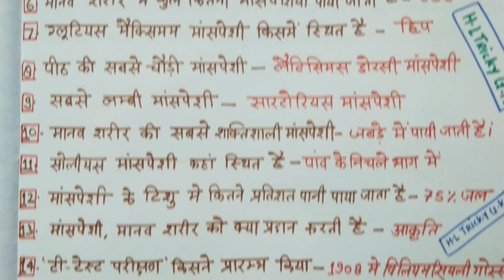शारीरिक शिक्षा शिक्षा up TGT PGT/ LT grade/KVS/DSSSB examination